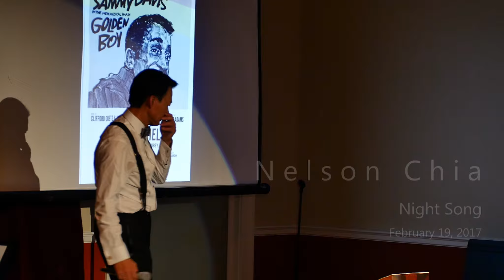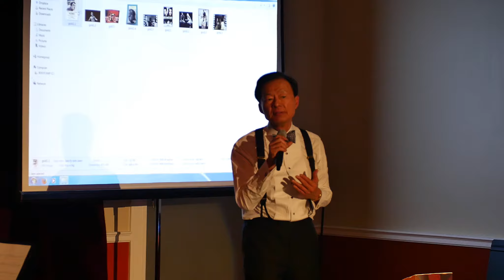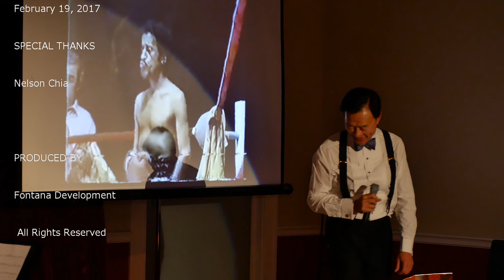Nelson Chia - Night Song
Nelson Chia – vocals
Night Song - Song
Benny Watson – piano
Rich Girard – bass
Bob Blankenship – drums
Art Maxwell – saxophone
Ben Flint – synthesizer

Performance Encore SHOW – 2/19/2017

Produced by Fontana Development with PowerDirector15